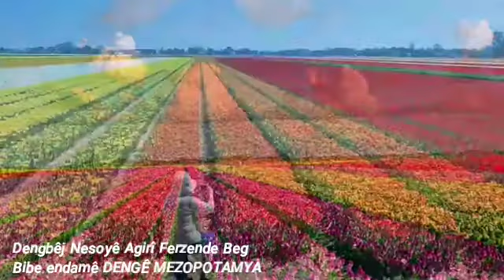Dengbêj Nesoyê Agirî Ferzende Beg